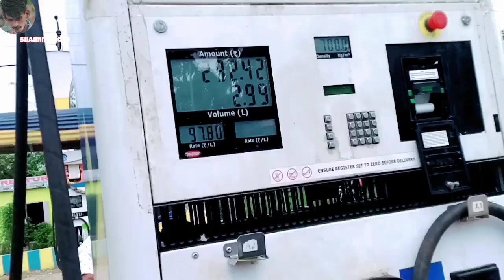My Second Youtube Meet up @GolporAddaNikhil Buhut hi khatranak Vlog 👿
My Second Youtube Meet up @Golpor Adda  Buhut hi khatranak Vlog 👿

Description 👇
My Fast Youtube Meet up Fhulbari @GolporAddaNikhil @Gossaidubi funny video

My Second YouTube Meet up in Fhulbari